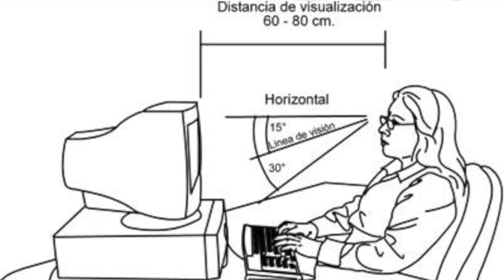🖥 GAFAS especiales para ORDENADOR 📲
Hola, hoy os hablamos de las gafas especiales para ordenador, para evitar la radiación que emiten, sobre todo si trabajas todo el día delante del ordenador. Gafas especiales para el ordenador. ¿Qué hacen las gafas para el ordenador?

No olvidéis pasaros por nuestro blog para más noticias sobre salud visual y auditiva

📍NUESTROS CENTROS:
☎ Lugo : c/ Avda de la Coruña 49º | Telf: 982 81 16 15
☎ A Coruña : c/ Juan Flórez 58º     | Telf: 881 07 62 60
☎ Sarria : c/ Calvo Sotelo 119º       | Telf: 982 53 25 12
☎ Monforte de Lemos : c/ Avda. de Galicia 34º  | Telf: 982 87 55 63